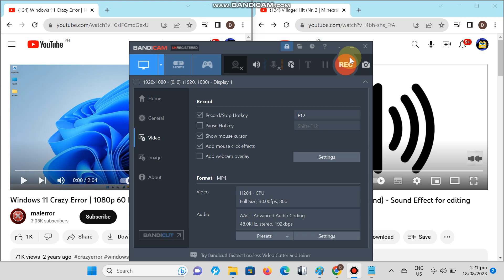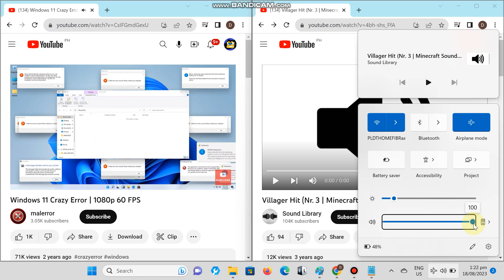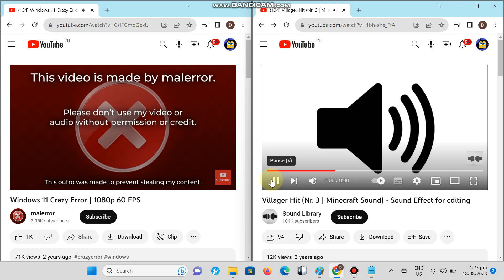Windows 11 Crazy Error vs Villager (REMASTERED)